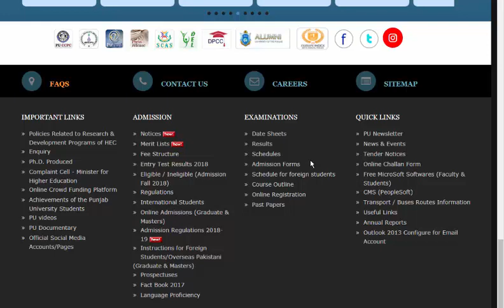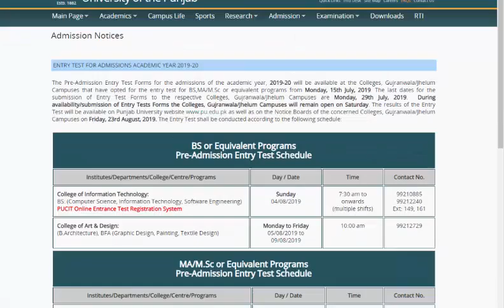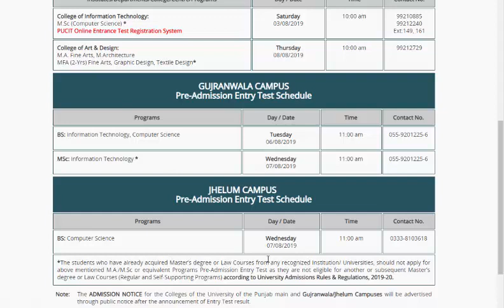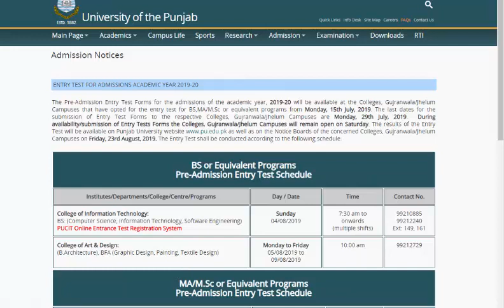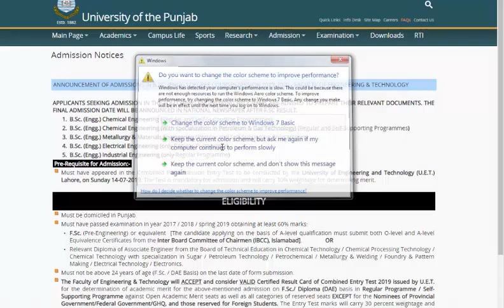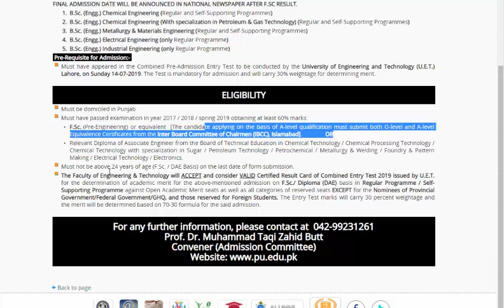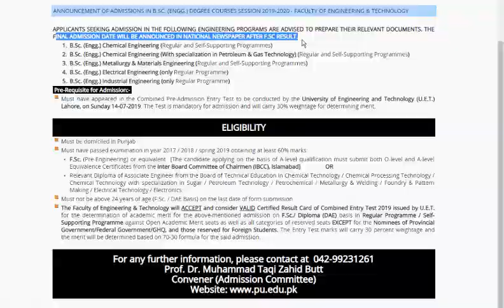Punjab University admission open of graduation in few department 2019 || Pu Admission Procedure